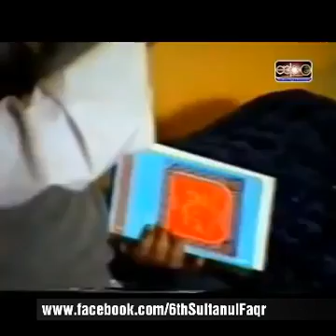Personality of Sultan ul Faqr 6th Hazrat Sultan Muhammad Asghar Ali R.A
A clip about "Personality of Sultan ul Faqr 6th" from the documentary on Sultan ul Faqr 6th Hazrat Sultan Muhammad Asghar Ali R.A.